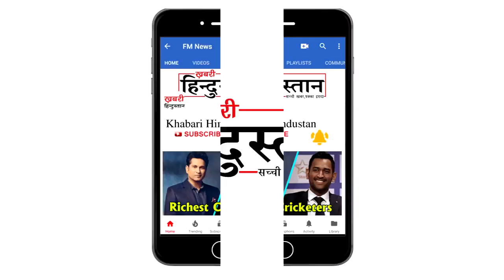KAALA FIRST SHOW FANS Celebration KAALA